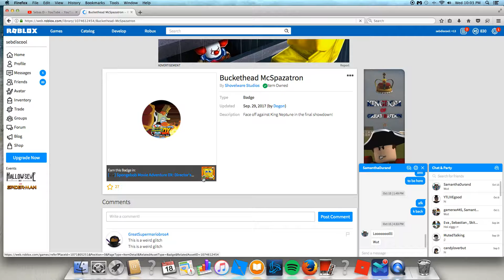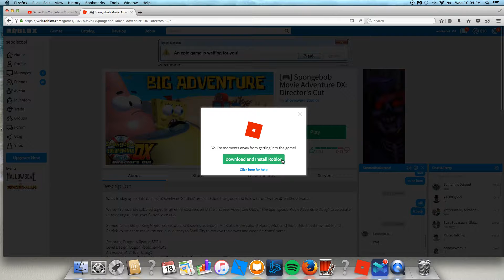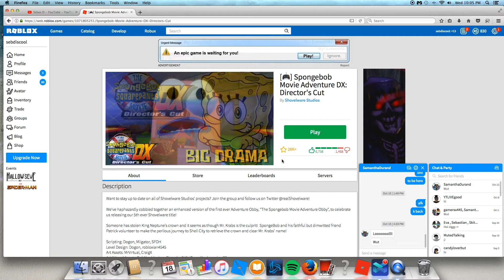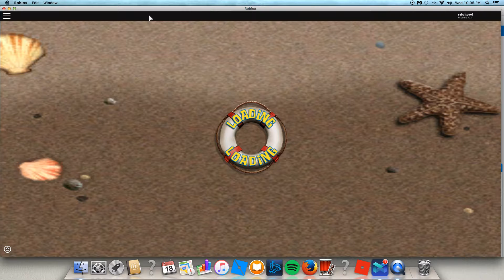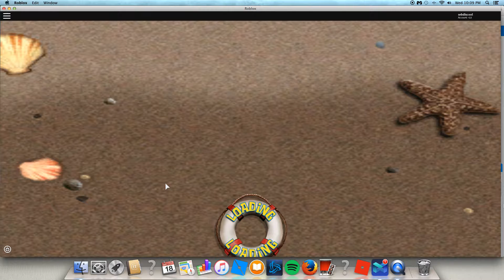spongebob movie 2005 obby in roblox part 1